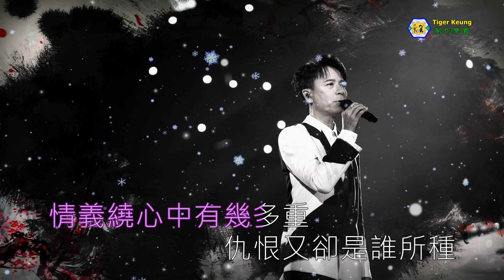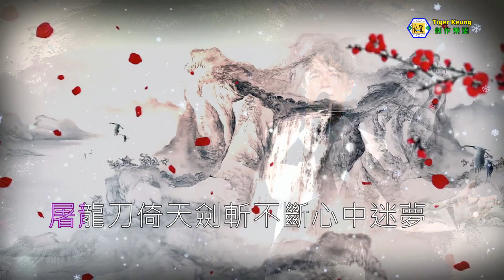李克勤(倚天屠龍記)